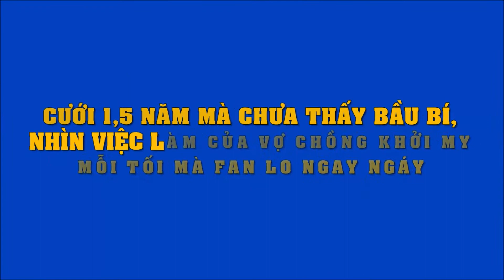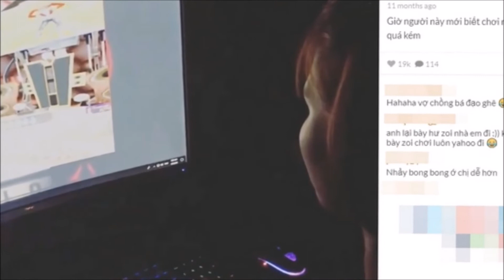cưới 1,5 năm mà chưa thấy bầu bí, nhìn việc làm của vợ chồng Khởi My mỗi tối mà fan lo ngay ngáy